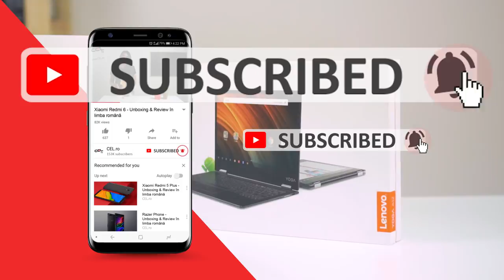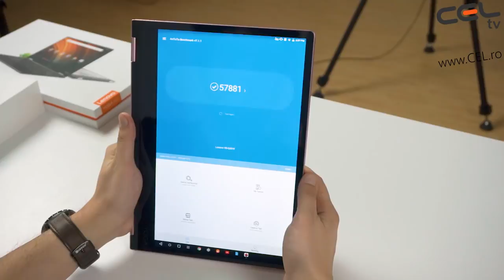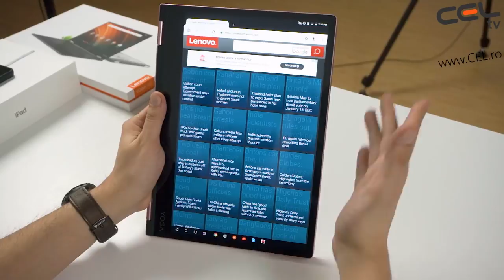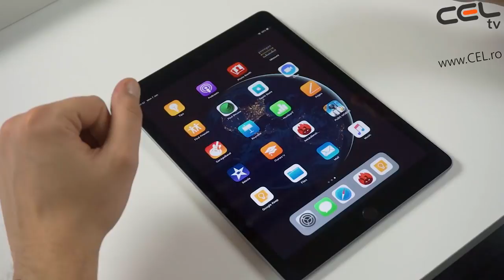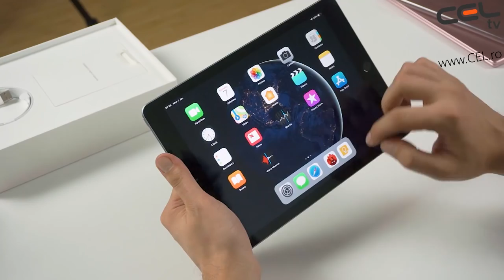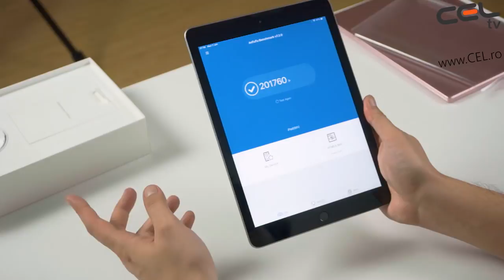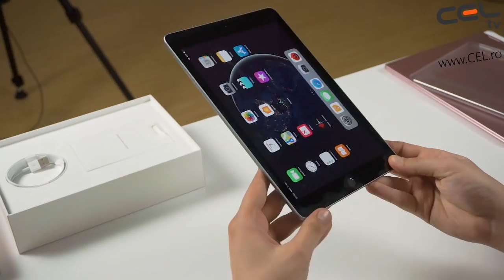Yoga Book sau iPad | Tu ce ai alege? | Unboxing & Review CEL.ro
Lenovo Yoga Book

 A12 include si tastatura cu touch denumita Halo, care permite acesteia sa fie folosita in 4 moduri diferite: tableta, laptop, prezentare sau caiet de notite.

 Cu o baterie ce tine pana la 13 ore cu o singura incarcare, poti vedea doua sezoane din serialul tau preferat.

 Bucurati-va de un sunet captivant cu Dolby Atmos.

 Arhitectura pe 64 de biti. Design cu patru nuclee. Peste 3,3 miliarde de tranzistori.

 Traducerea: iPad este incredibil de rapid. Ceea ce este bine atunci cand doriti sa editati un videoclip de 4K, sa jucati jocuri grafice intensive sau sa experimentati cele mai recente aplicatii de realitate augmentata.

 iPad ofera suficienta putere pentru a utiliza mai multe aplicatii simultan. Lucrati la planul dvs. de afaceri in timp ce efectuati cercetari pe web in timp ce efectuati un apel FaceTime cu un coleg in acelasi timp. Este chiar mai usor decat suna.

Realitatea augmentata (AR) este o noua tehnologie care aduce obiecte virtuale in lumea reala. Si fiecare aspect al iPad-ului - de la afisaj la puterea de procesare, la camere, la senzorii de miscare – este proiectat sa faca Aplicatiile AR mai magice decat oricand.

Aplicatiile de realitate augmentata schimba fundamental de ceea ce sunteti capabil. Aflati ceva nou daca sunteti in interiorul sau in afara unei sali de clasa. Rezolvati problemele de zi cu zi. Bucurati-va de divertisment si jocuri. Cu iPad si AR, posibilitatile sunt fara sfarsit.